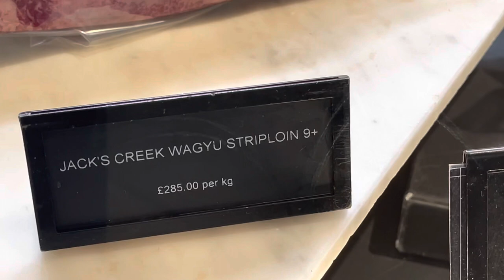Butcher at Harrods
Meat. Discover a spectacular array of meat at the butcher's counter, from Australian Wagyu steaks and A5 Kobe beef fillets to the best of British game